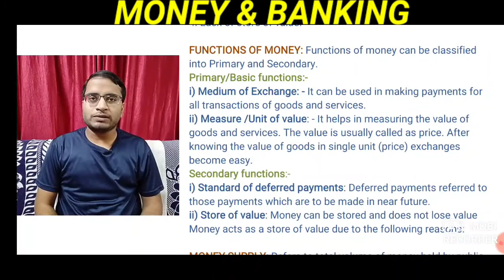FUNCTIONS OF MONEY || MONEY & BANKING || MACRO ECONOMICS mission commerce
UNIT -2 MONEY & BANKING
MEANING OF MONEY
FUNCTIONS OF MONEY
PRIMARY FUNCTIONS OF MONEY
SECONDARY FUNCTIONS OF MONEY